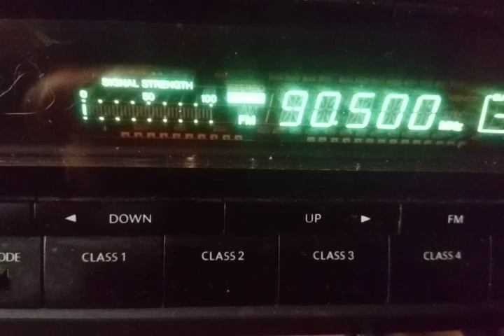Fm dx low troposcatter mkd radio vtora